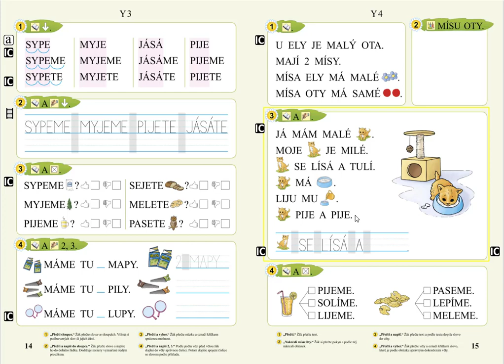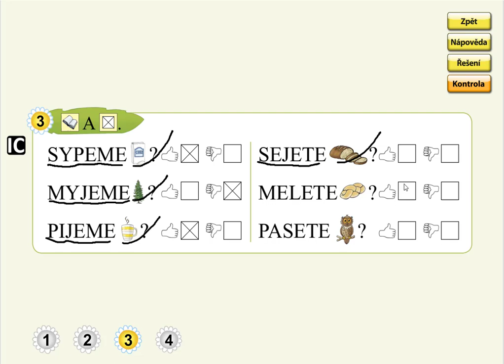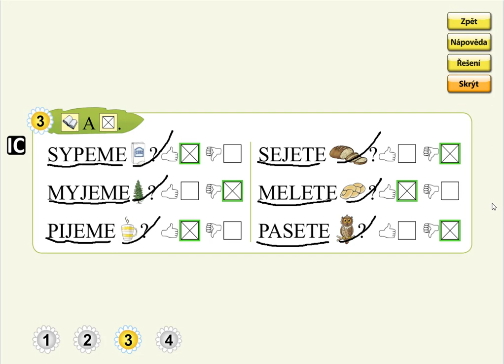Písmeno Y (práce s textem), SLABIKÁŘ 1, str. 14, cv.3